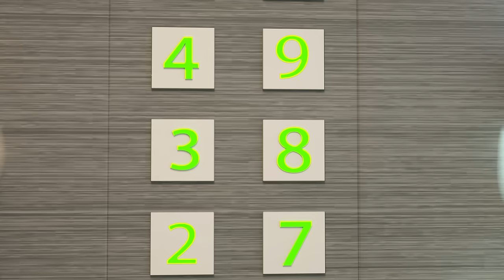Ice cream and Toys in the Mall👻🍧😍Little Thief in the Mall🎁🤑👮‍♂️ Stealing is Very Bad